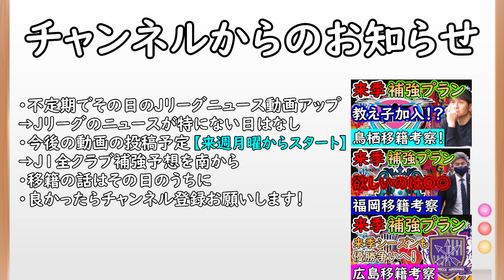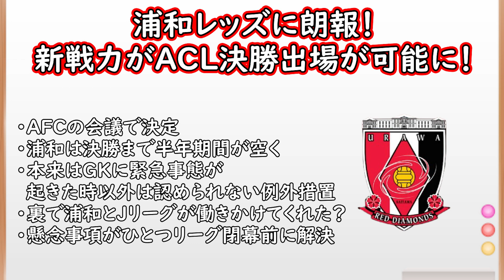【Jの話題】浦和レッズに朗報！AFCが神対応！マルシーニョがまさかの移籍！？移籍金は…【Jリーグ】